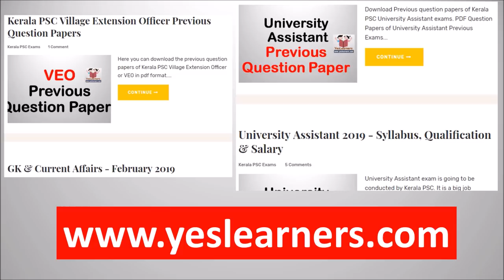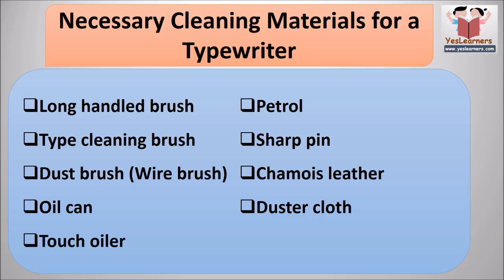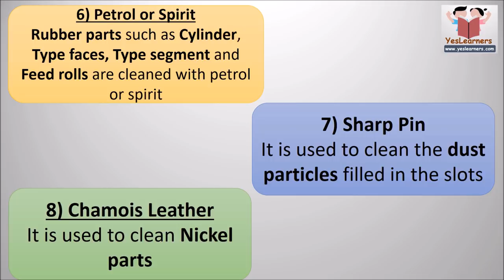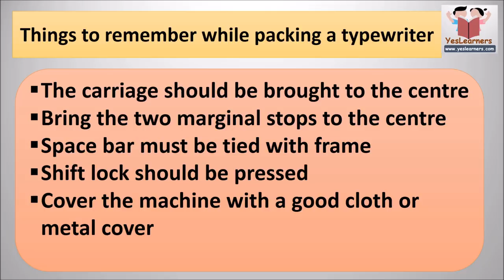LD Typist | Typewriter Cleaning | Important Topic | Kerala PSC